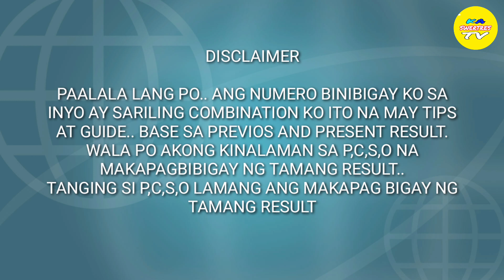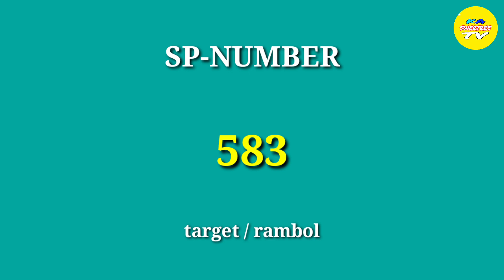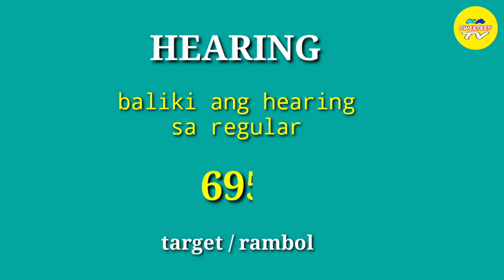PAHABOL TA 9pm only march-3-2022